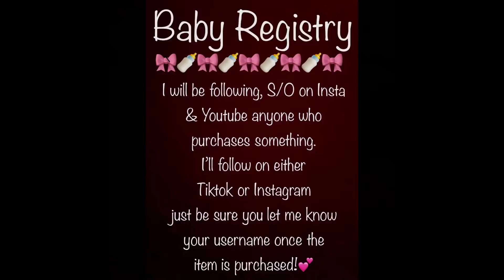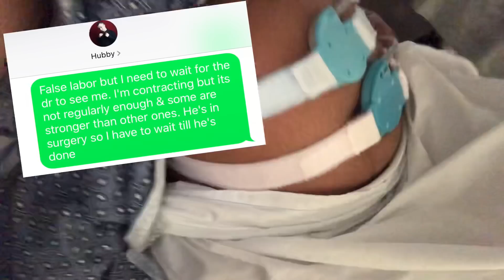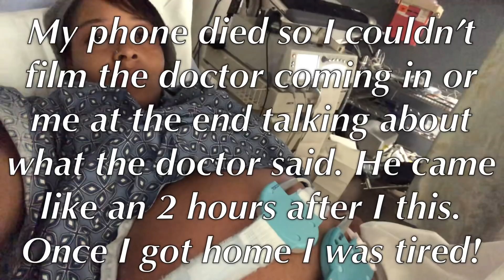I thought I was in labor!!!